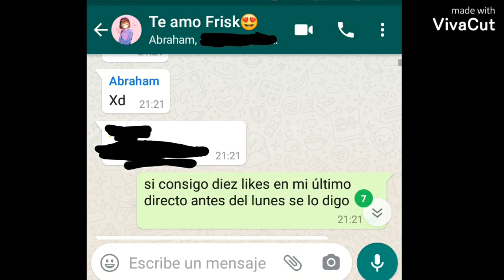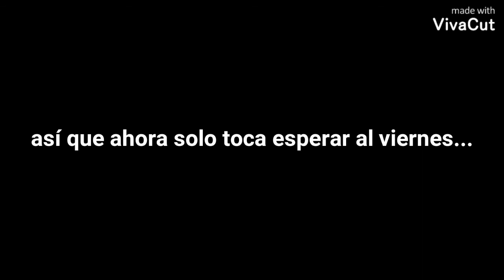no debí haber dicho eso...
créditos a Lit Killah y Bizarrap por la canción Flexin'

jamás creí llegar a esa meta de likes y por culpa de mi prepotencia lo voy a tener que hacer,no debi haber dicho eso...